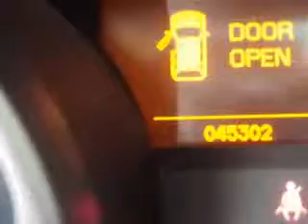Acura MDX, Springfield Acura- Springfield, NJ 07081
Acura MDX, Springfield Acura- at Springfield Acura, we know you are not just looking out for you. you need a vehicle for your entire family. check out this Aspen White Pearl 2008 Acura MDX, equipped with a 6 Cyl. engine  and an automatic transmission with  only 45,302 miles. enjoy this family SUV with features like satellite radio, auxiliary audio input, anti-theft stereo, on steering wheel audio and cruise controls, passenger seat height adjust, ambient light package, Tire Pressure Monitoring System, turn signal mirrors, xenon headlights, and much more. Enjoy the drive, feel safe, and have peace of mind in this 2008 Acura MDX. see us at Springfield Acura today!
miles-  45,302
vin- 2HNYD28208H528034

Springfield Acura
243 Route 22 East
Springfield, New Jersey 07081